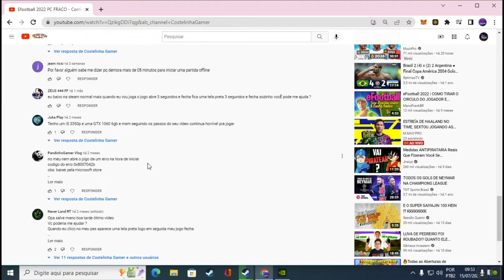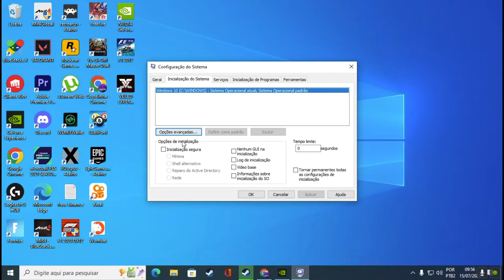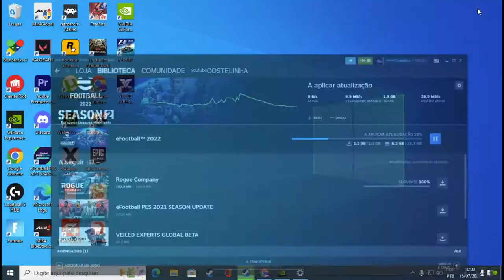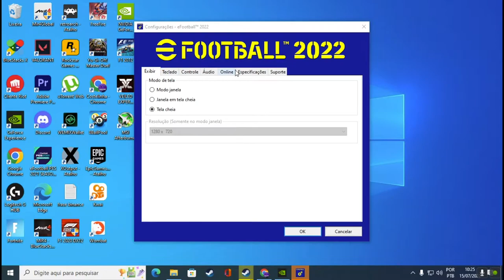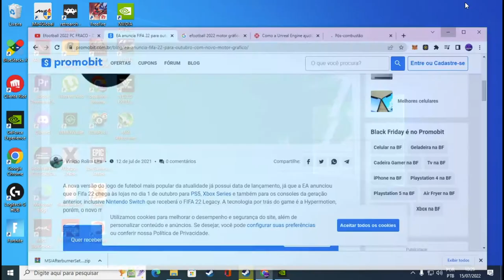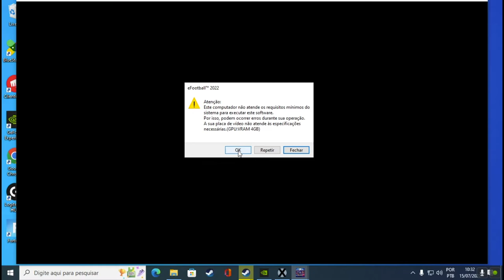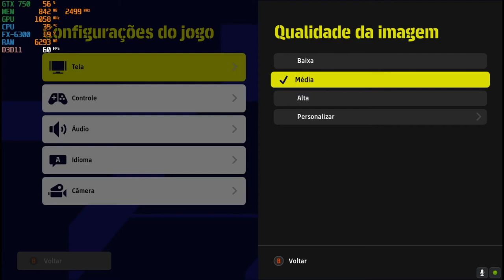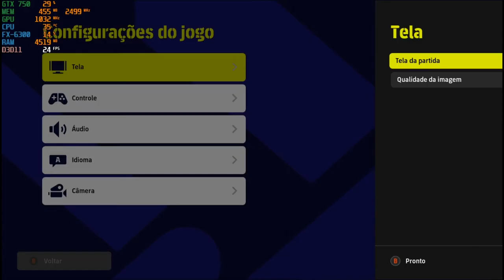Como ganhar mais FPS nos seus jogos? confira essas dicas e aumente seu FPS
Nesse vídeo fiz um tutorial para melhor o desempenho do seu PC!